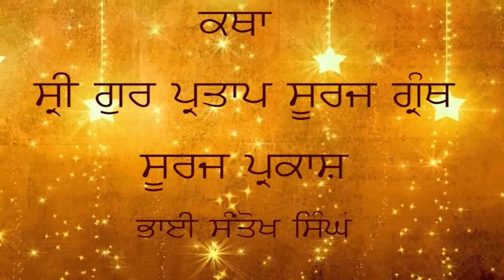Kulbir Singh Ragi Sri Bhaini Sahib Suraj Parkash Katha No. 85